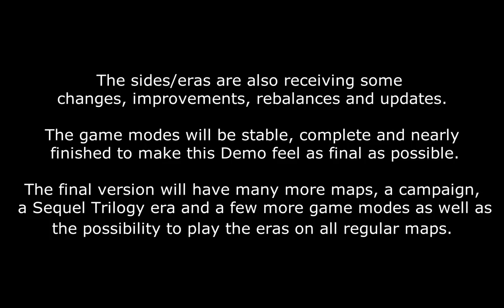Battlefront 3 Legacy - UPGRADED CORUSCANT and FRIGATES [CIS Gameplay]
Hello there,
it's been a while since something new came up - I apologize for the lack of updates and videos. I've been working very hard on the new release of this mod. The demo of this mod will feature four maps at their maximum quality (and content), both eras with 1 additional unit per team, new vehicles and ship interiors as well as Coruscant completely replaced with [RAW] Battlefront 3 PC Assets.

The release of the demo is supposed to be hopefully during this summer. The intent for this demo is to provide you all with sense of more and better pride and accomplishment.

Here is a first content list for this demo, including planned features as well:

-4 Maps (Coruscnat, Cato Neimoidia, Bespin and Dantooine featuring Space to Ground combat).

-2 Eras (Clone Wars and Galactic Civil War).

-New and old Game modes (Supremacy [Large scale game mode], TDM, 1&2 CTF, Hero Assault and maybe a replacement for Turning Point).

-7 Playable units for each team (4 base and 3 special) all with new and different weapons and abilities.

-40+ playable heroes from both eras alone (more "new" heroes/villains planned, like Fisto from TFU as well as [in the final version] Sequel characters).

-Space to Ground Warfare on all eras; spawn in a fully detailed frigate, get into a starfighter or bomber and fly down to the planet surface to defeat the enemy or stay in space to destroy frigates and capitalships (whether from the inside or by destroying certain parts of the ship*).

-Unlike the Betas this Demo is going to be the most stable release yet, targetting to be as bug-free as possible and having a new huge wave of content and things to do.

*Differ from map to map and era:
-CW: 2 spawnable frigates, can't be destroyed but captured; 2 capital ships, can only be destroyed from the outside.
-GCW: 2 spawnable capital ships, can be destroyed, additional frigates for the Rebel Alliance, can be destroyed except spawnable frigate(s).
-Sequel: Not anything special planned yet.

Note: Kit Fisto being the current hero is addressed to be changed back to Mace Windu.